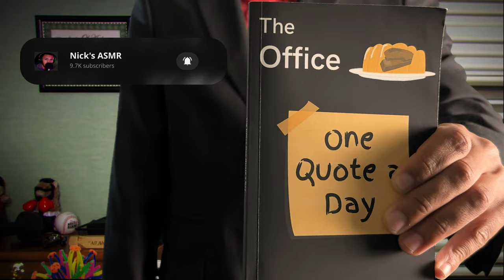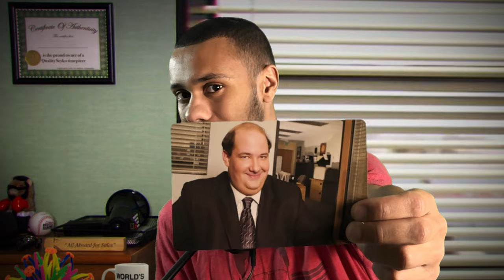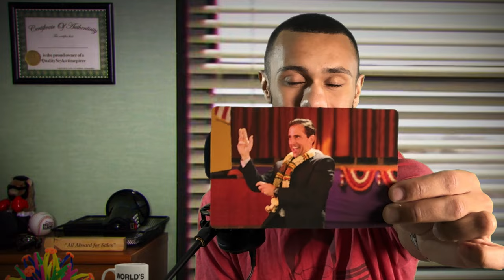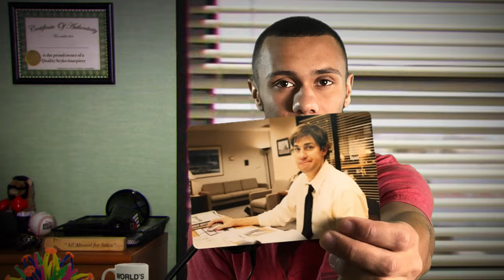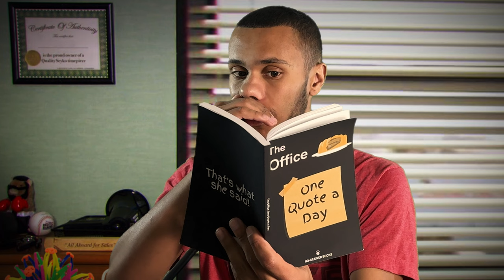ASMR The Office: Whispered Quotes from Scranton!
Welcome to The ASMR Office: Whispered quotes from Scranton. I'm glad you came...! That's what she said! Relax, tingle, and fall asleep to the soft whispering of all of our favorite lines from the show. This video is formatted so you can either just listen and relax with no real knowledge of The Office, or you can guess the character as we go and play a game! Either way, thank you for taking some time out of your day to relax with me!
Join me for evenings of sleep, destressing, and relaxation. OUR ASMR channel is going to have such an awesome mix of content that IM SURE you'll be able to find something you like! But... you wont find it and we can't grow without your *Click ^^^

Date of Upload: 9,700
Goal: 10,000 - (1 May 24')

I'm also assembling some pretty cool playlists! Check out what I have so far and look in periodically for updates and new additions!
And more!
Our Shout-out Squad level members get listed in video descriptions, in videos themselves, and access ALL perk levels! See how you can join my Inner-Circle Here:
- FN 2187 (Inaugural member!)
- Love One
Timestamps:
0:00 - Welcome to Scranton
2:31 - Guess the Character Part 1 (No Repeats)
13:50 - Part 2 (Repeat Characters)
33:33 - Sleepy yet? Clearly I am! (Pt3)
39:09 - Closing Them/Surprise

The Office, Season 7, Episode 19, Minute 14.45 - (Use this at your work exit interview... you'll thank me later.)
You can also check out some of my videos and you'll get the gist!